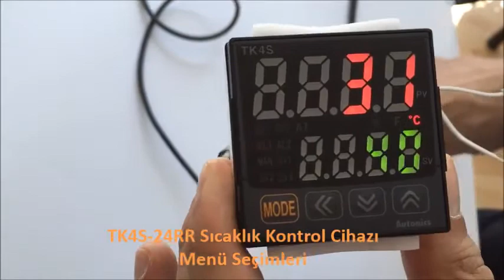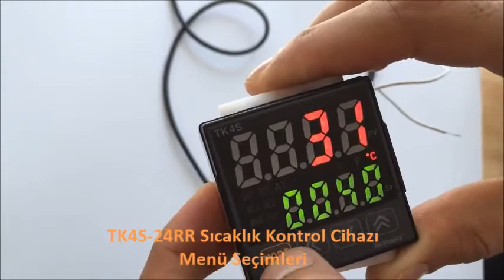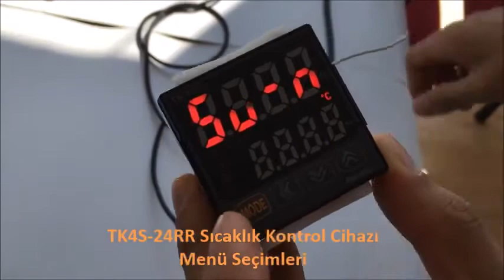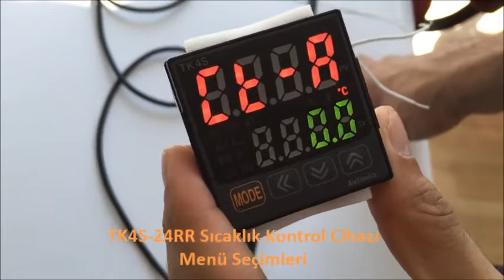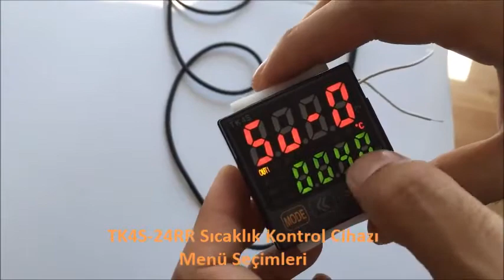Autonics TK4S 24RR Sıcaklık Kontrol Cihazı'nda Menüye Genel Bakış ve PAR1 Menü Anlatımı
Ana özellikler

* Süper yüksek hızlı örnekleme döngüsü (Mevcut modellere nazaran 10 kat daha hızlı)
 : 50ms örnekleme hızı ve %0,3 ekran hassasiyeti
* Parlak LED’ler içeren geniş ekranı sayesinde artırılmış okunurluk
* Isıtma/soğutma ve otomatik/manuel kontrol modları sayesinde yüksek performanslı kontrol
* USB kablo veya RS485 bağlantısı(Modbus RTU) ile bilgisayar aracılığı ile parametre ayarlama
 : DAQMaster – Bilgisayar yükleme programı desteği
 : Özel USB kablo – ayrı satılır (SCM-US)
* SSR/Akım çıkışı seçimi
* SSRP çıkış desteği (standart/faz/Saykıl kontrolü seçimi)
* Isıtıcı koptu alarmı (CT girişi) (TK4SP modeli hariç)
* Çoklu SV ayarlama (Azami 4) – Dijital giriş terminali vasıtasıyla seçilebilir.
* Küçük yapısı sayesinde montaj alanından tasarruf
 : Mevcut modellere göre derinliği yaklaşık %38(60mm) oranında kısaltılmış
* Çoklu çıkış / Çoklu çalışma aralığı